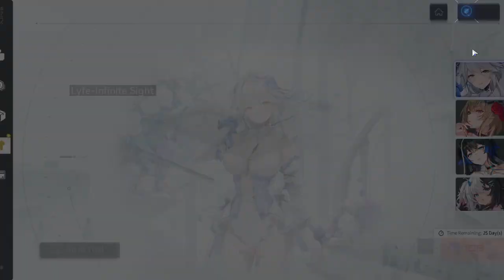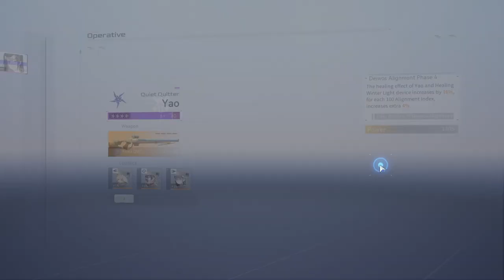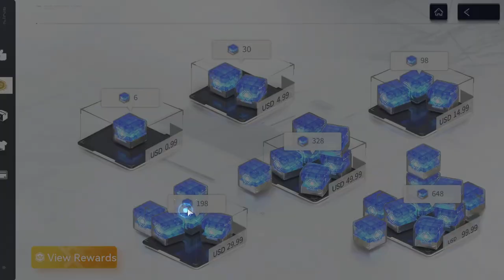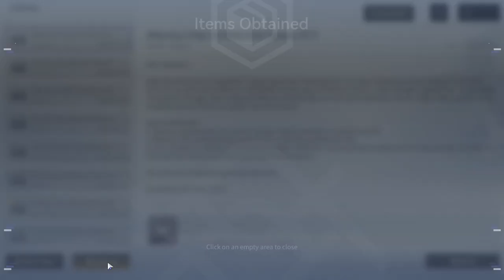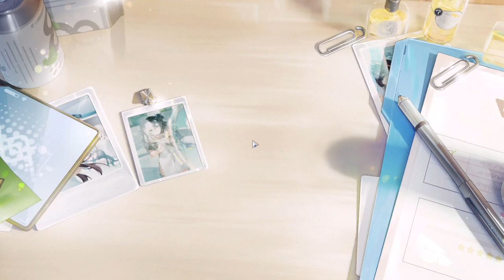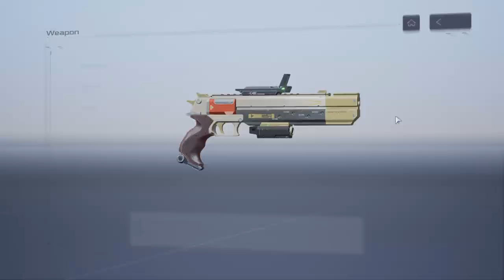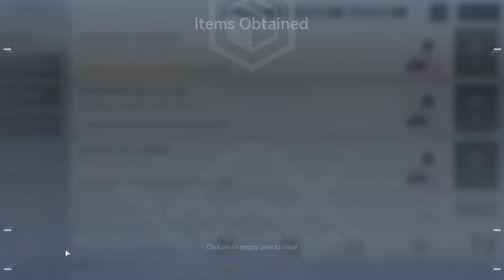Snowbreak (PC) - #26, Testar novas skins...